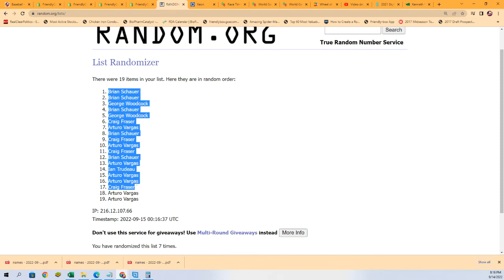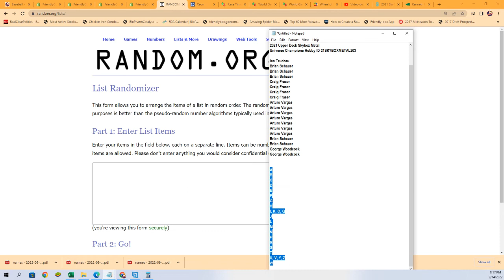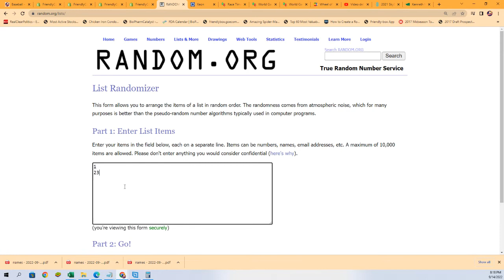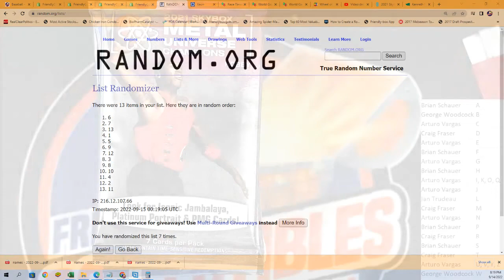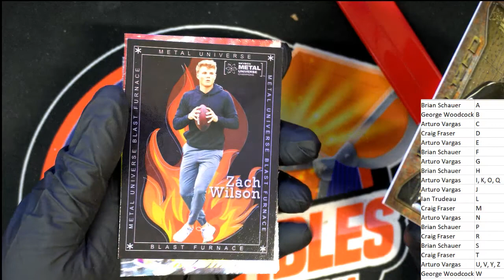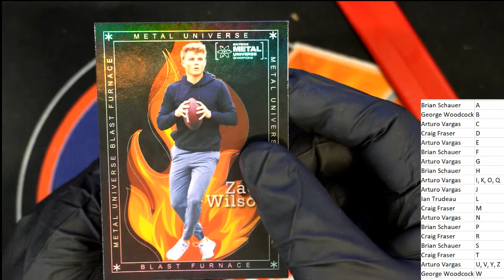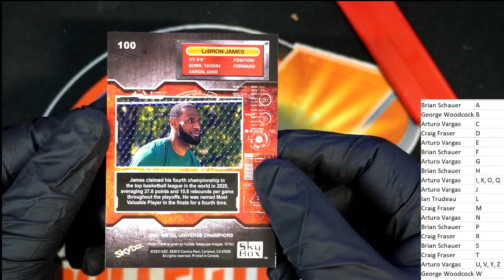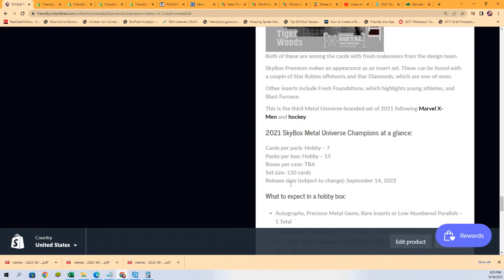2021 Upper Deck Skybox Metal Universe Champions Hobby PACK BREAK ID 21SKYBOXMETAL203